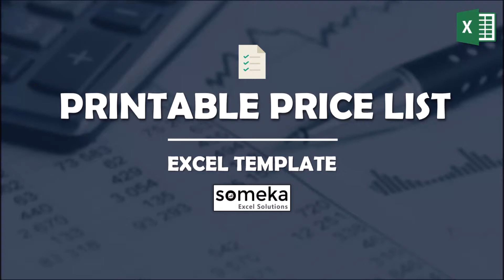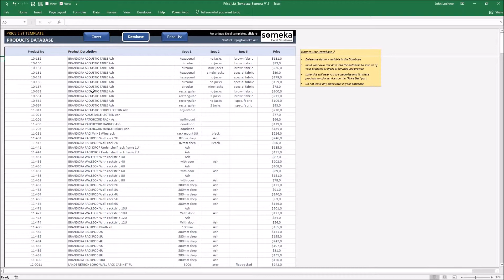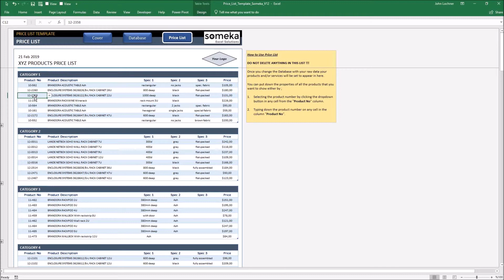Printable Price List | How to Make a Price List in Excel!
This Price List consists of products or services prices, offered by sellers/vendors. You can easily download and start to use it as is. It is all in Excel! The template is constructed with 3 parts:

➤ COVER part is the part you could get a cover you would like to demonstrate for your customers.
➤ On the DATABASE part input your own data type in the product number and product name and other descriptive properties which you would like to show.
➤ PRICE LIST shows you the products you would like to see.

Price List Template Features Summary:
# Excel Price List Database
# Compatible with Excel 2010 and later
# Works both on Windows and Mac
# No Installation
# Slick design
# Unique features (backend – frontend)
# 3 spec areas
# Print Ready
# Includes Cover